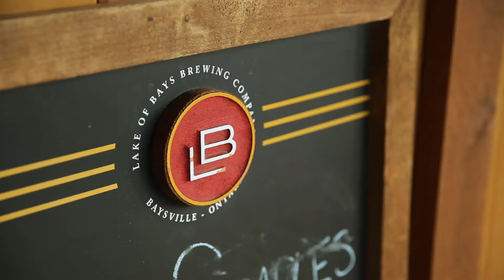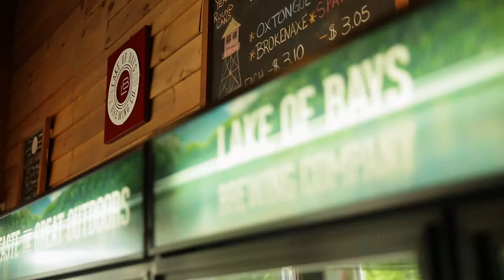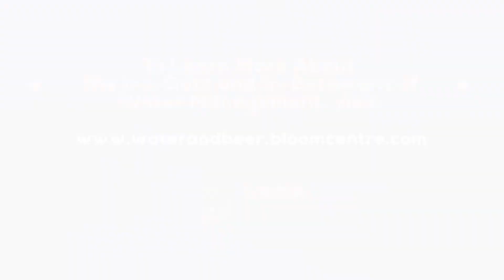Insights on Craft Brewery Water and Wastewater Management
A candid conversation with Darren Smith of Lake of Bays Brewing Co. on the importance of water and wastewater management in Ontario’s craft beer sector. (Une conversation franche avec Darren Smith, propriétaire et président de Lake of Bays Brewing Company.)